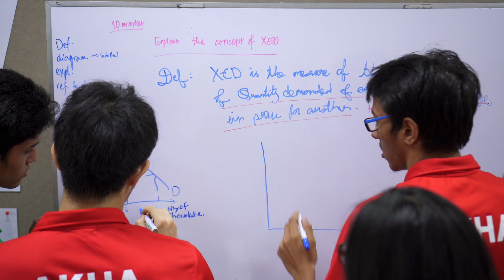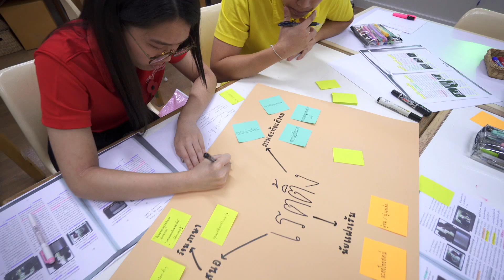St Andrew's | Bangkok | IB Diploma Programme